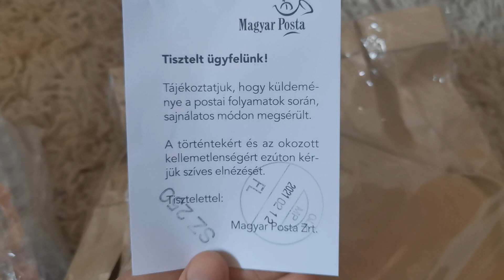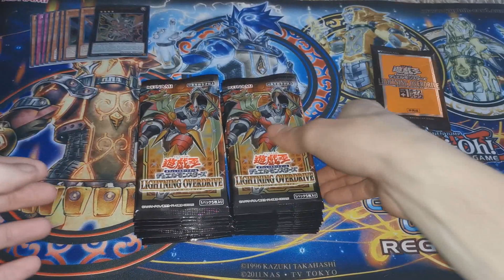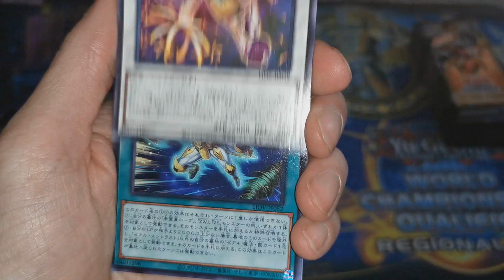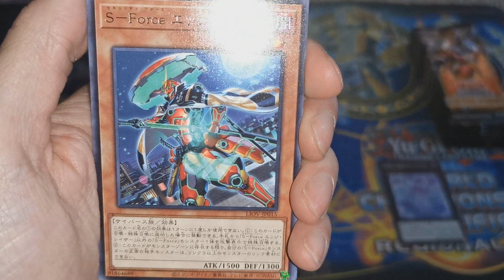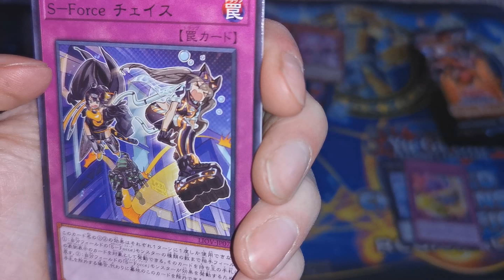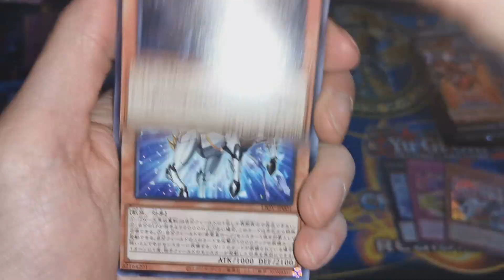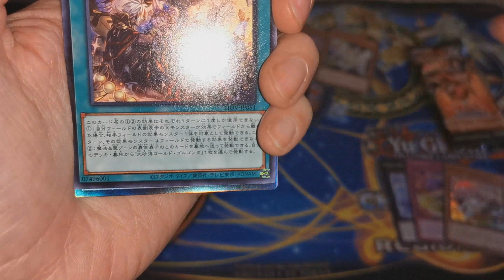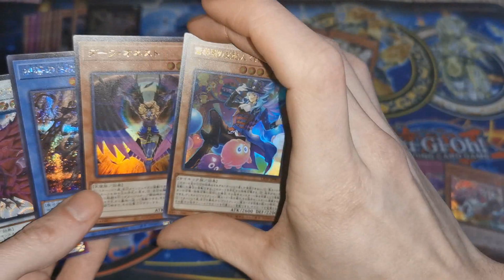Yugioh Lightning Overdrive OCG display -part 1-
Eszméletlenül imádom ezeket az OCG displayeket! Annyi meglepetés és rejtély van bennük és olyan változatosak! Biztos hogy lehet még ilyenre számítani a későbbiekben!